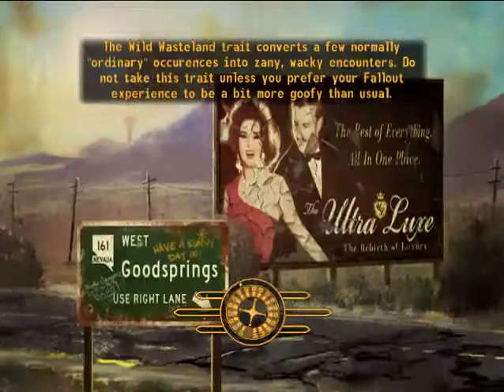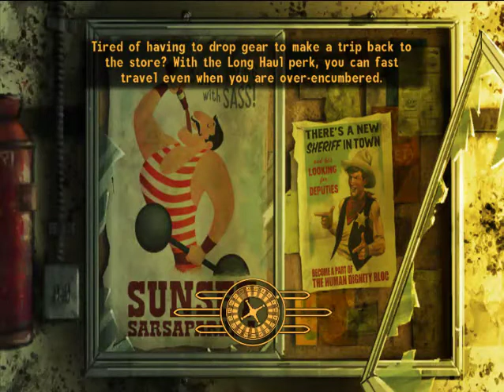Fallout New Vegas Wasteland Survival: Epsiode 2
This episode we do more to pro tect our bace and maybe some raids at the end? I hope you all enjoy this video and I'd like to let you al know how much I love you all, You've all been so great!